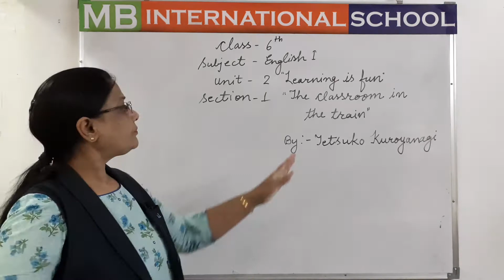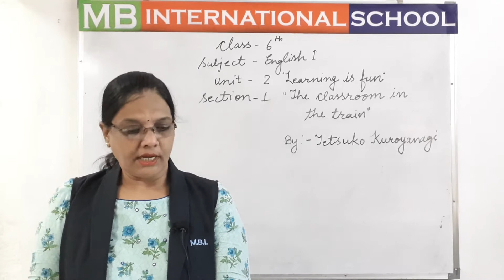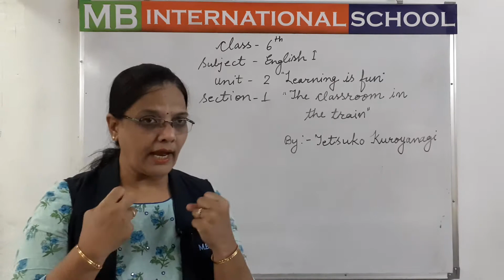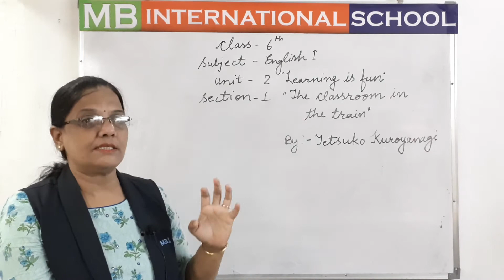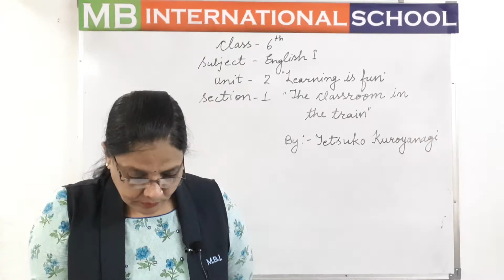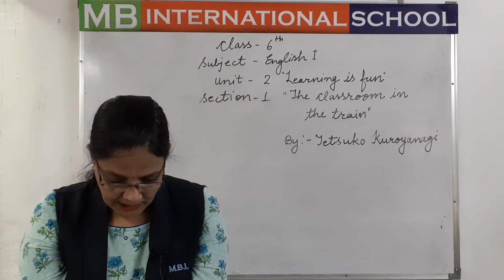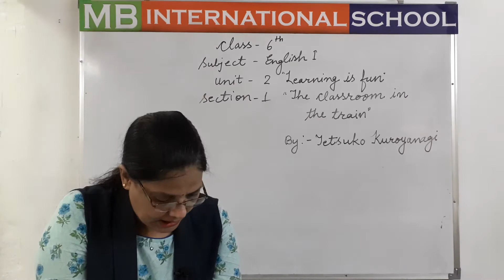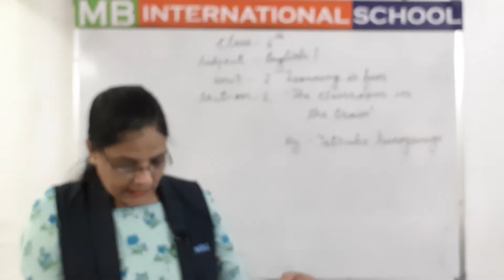Class 6 unit 2 section 1(the class room in the train) English